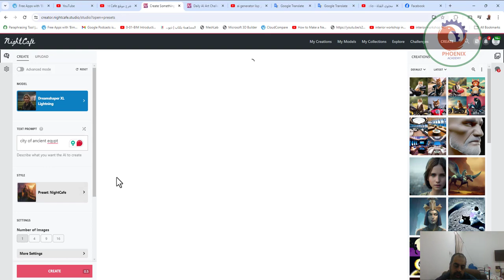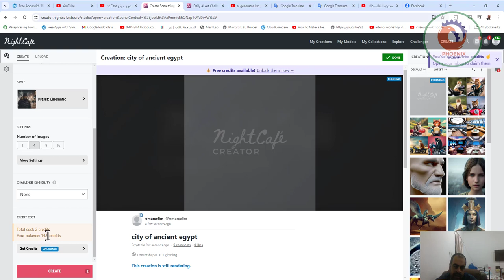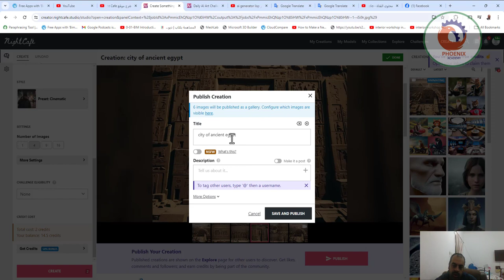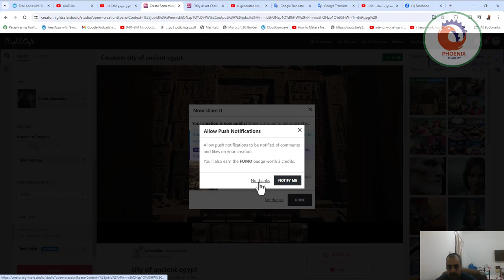شرح موقع Night Cafe لإنشاء لرسم الصور وتحويلها لفيديو بالذكاء الاصطناعي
❤️ روابط التواصل
✅ انستجرام